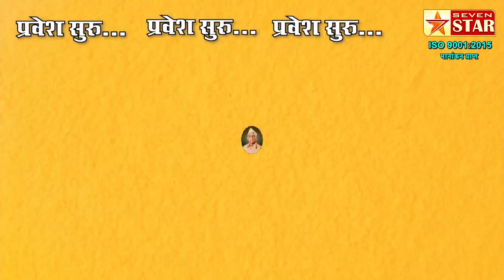कडेगावच्या हिंदू-मुस्लिम ऐक्य परंपरेला कोरोनामुळे ब्रेक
हिंदू-मुस्लिम ऐक्य#कोरोनामुळे ब्रेक#कडेगाव